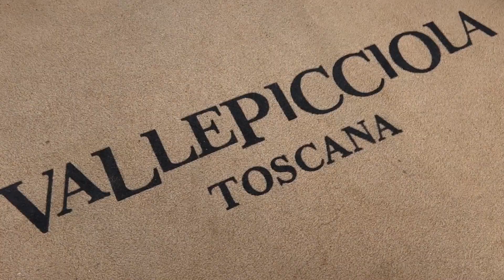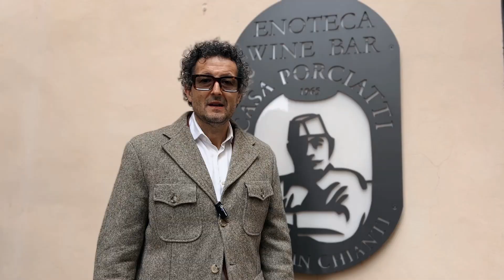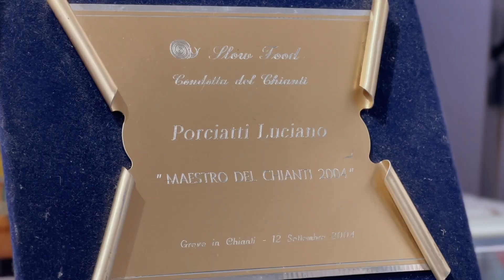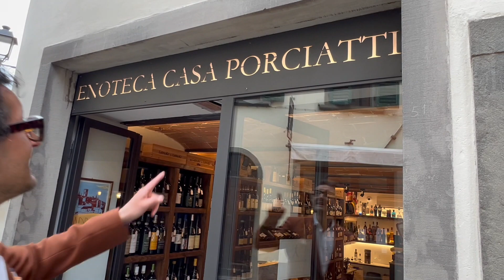Chianti: il vero Paradiso Terrestre dell'enogastronomia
📽️🍴 Benvenuti alla quarta entusiasmante puntata della nostra serie collaborativa con Italia a Tavola! Oggi ci immergeremo nei deliziosi paesaggi del Chianti, un vero paradiso per gli amanti del cibo e del vino.

con:
Vallepicciola
Casa Porciatti

Buona visione!